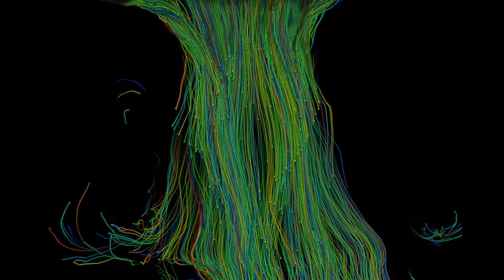Cracking Ceramics Project - R&D 6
Created using Adobe After Effects and Trapcode Particular. This is the raw animation pre projection mapping.